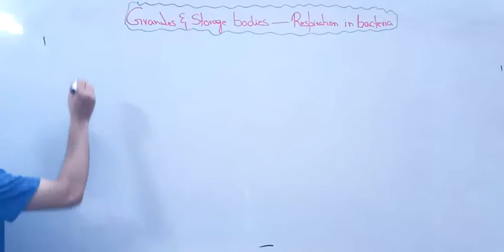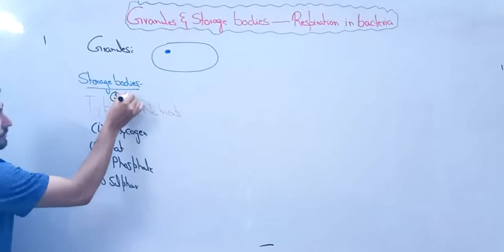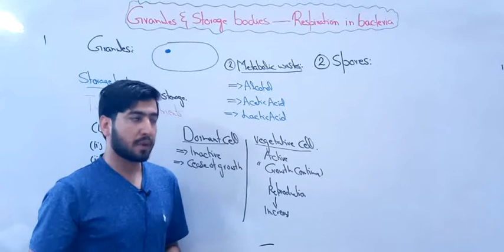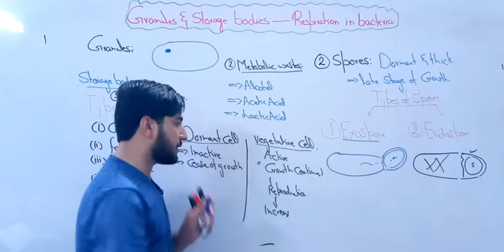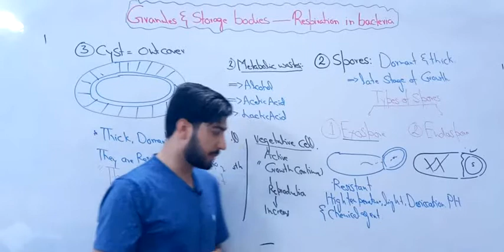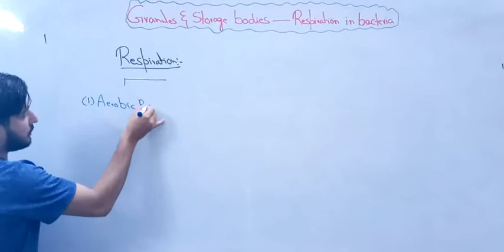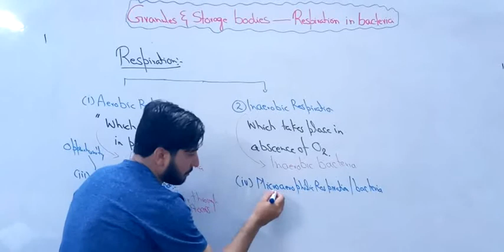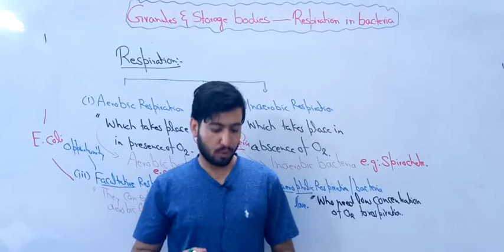1st year Biology Chapter 6 lec 48 Topic Granules and storage bodies , Respiration in Bacateria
1st year Biology Chapter 6 lec 48 Topic Granules and storage bodies , Respiration in Bacateria